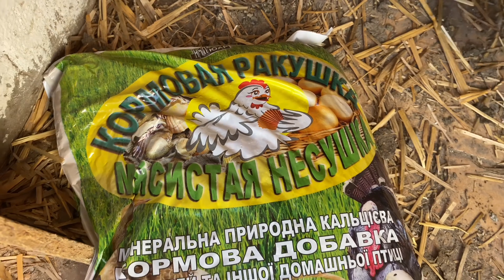Чем кормить цыплят чтобы первое яйцо было в 4 месяца Сорта арбуза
В видео я подробно показываю как я содержу цыплят и что я делаю для того,чтобы получить быстрее первое яйцо и чтобы цыплята молодки снесли первое яйцо уже в 4 месяца. Этому способствует много факторов...